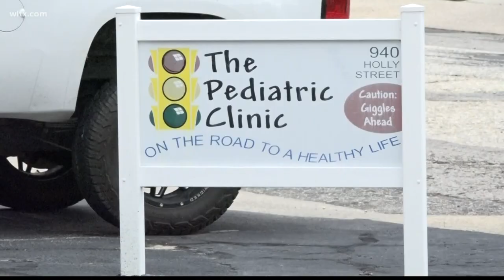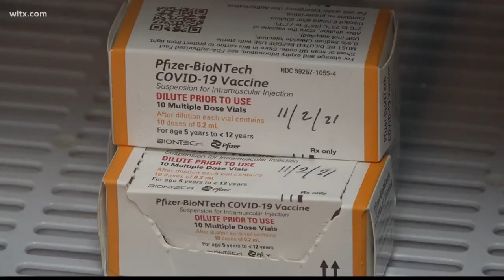Coronavirus vaccines for kids in Orangeburg county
In Orangeburg county, parents will need to check with their child's pediatrician or health care provider.